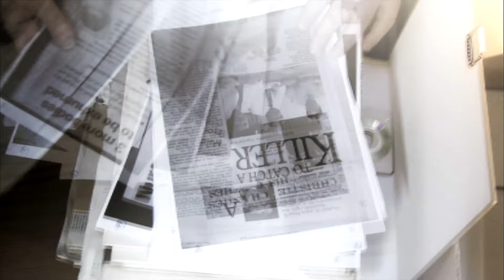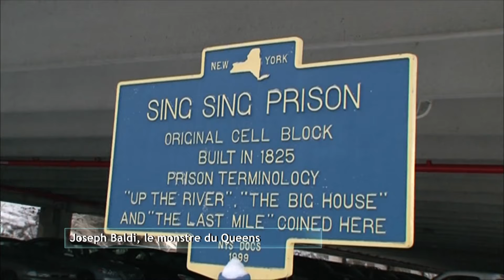Joseph Baldi, le monstre du Queens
De 1970 à 1972, Joseph Baldi terrorise le quartier new-yorkais du Queens en agressant violemment, et parfois en assassinant, des jeunes femmes à leur domicile. Stéphane Bourgoin retrace le parcours criminel de ce tueur en série aujourd'hui tombé dans l'oubli